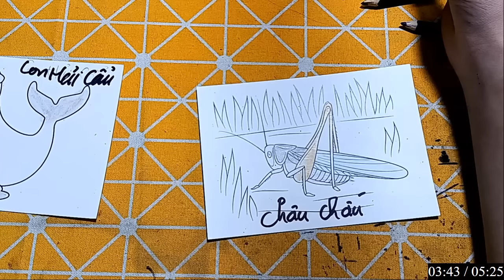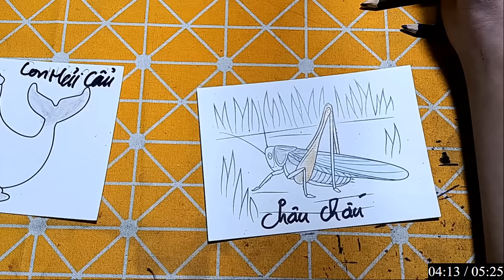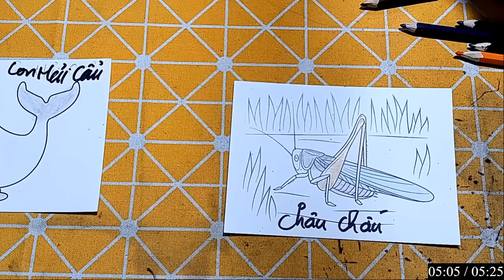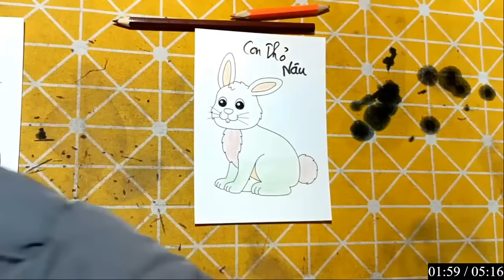Repair man | Hướng dẫn cách vẽ đồ vật, con vật đơn giản bằng giấy: CON CHÂU CHẤU NÚP DƯỚI BỤI CỎ